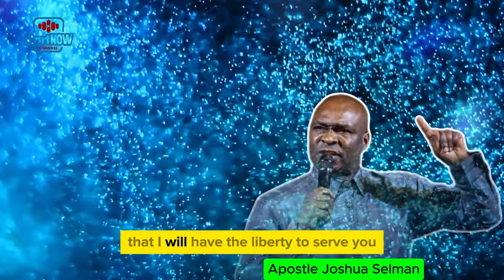MARCH SHALL BE AN OVERFLOW OF ABUNDANCE FOR YOU | Apostle Joshua Selman